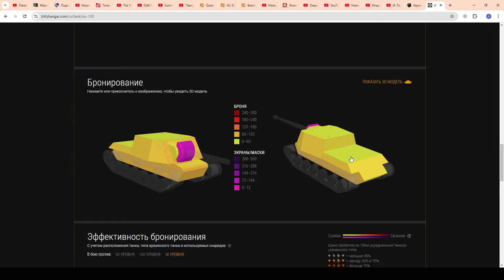💥ИСУ-130 -СТОИТ КУПИТЬ?💥ЧЕСТНЫЙ ОБЗОР в WoT Blitz 2024 | WOT-GSN